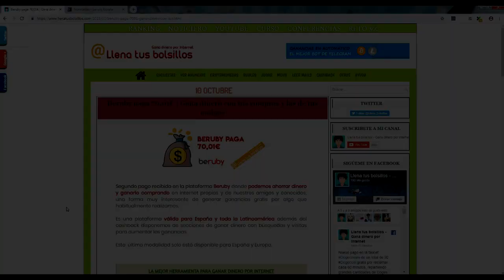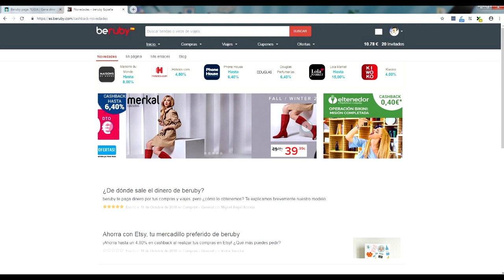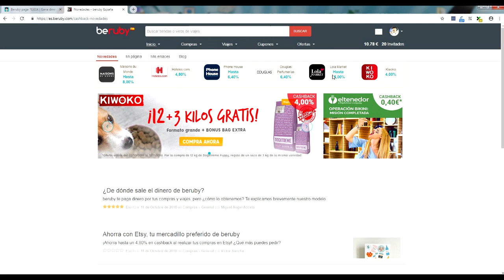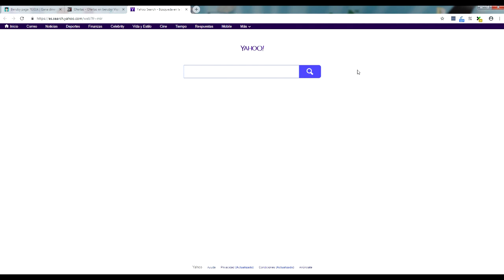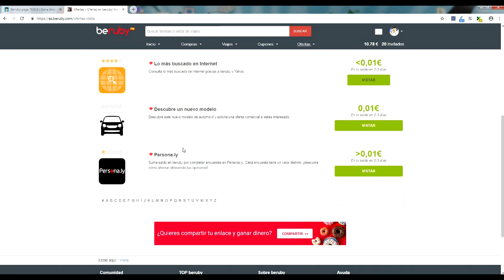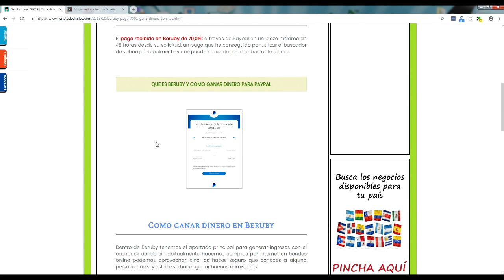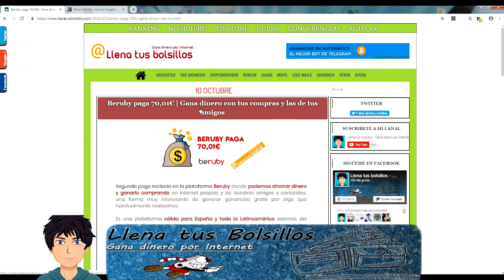70€ ganados por hacer busquedas en Yahoo | Dinero para Paypal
🔴  NUEVO VÍDEO   🔴

⬇⬇ Exchages para compara Criptomonedas ⬇⬇

Vídeo donde explico como he ganado 70€ por hacer busquedas por yahoo dinero que me han pagado por Paypal.

Además tenemos cashback para ganar dinero con nuestras compras online y las de nuestros amigos, una página que lleva muchos años en línea.